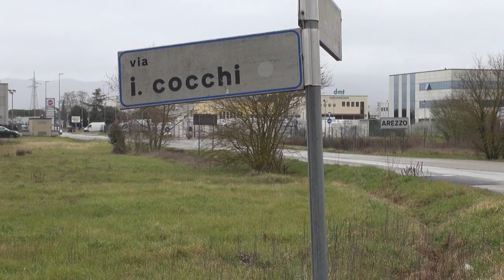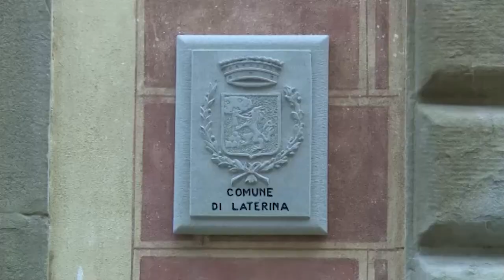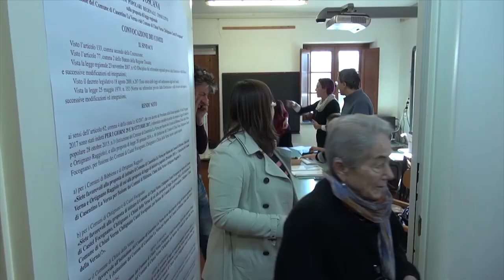Cronaca Aretina del 11/03/23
SOMMARIO

Chiarimenti di Estra dopo il caso di Legionella isolato nella sua sede aretina

Elezioni: alle urne anche Pergine Laterina. Il Prefetto firma il decreto

L’allenatrice con il velo alla SBA. Lamya racconta la sua passione e le sue tradizioni

Prima edizione di Cortona Comics, 9 giorni di eventi e un omaggio per i cento anni dalla nascita di Jacovitti

Settima edizione de L'Ardita la Ciclostorica dell’Alpe di Poti. Domani il gran finale

Torna in campo L'Arezzo che se la vedrà con il Livorno. Oggi la Pianese pareggia e ora è a -4 dagli amaranto